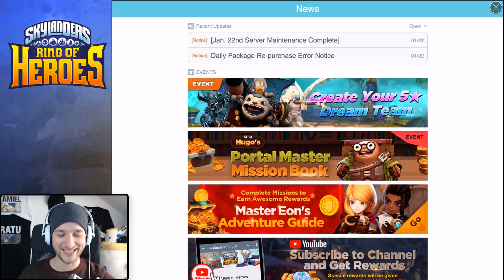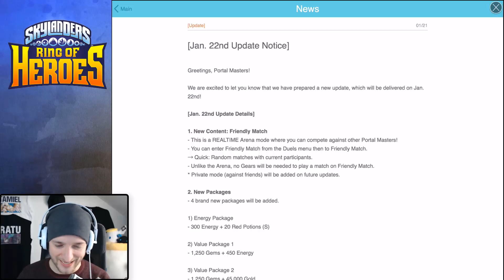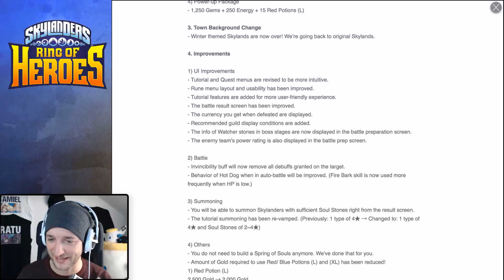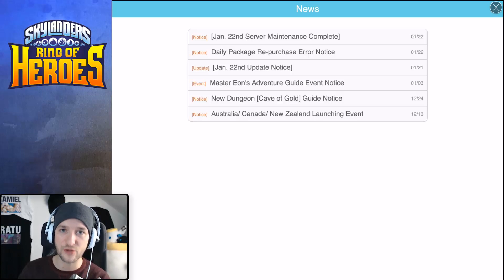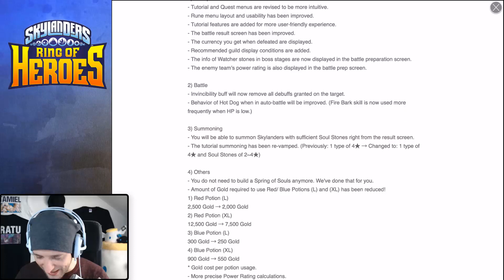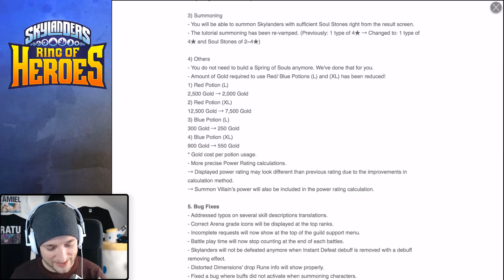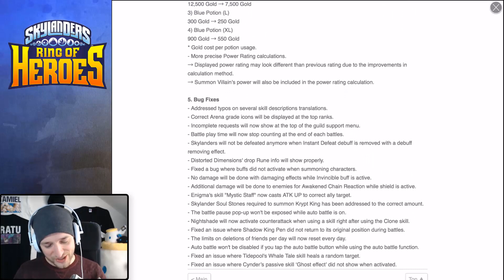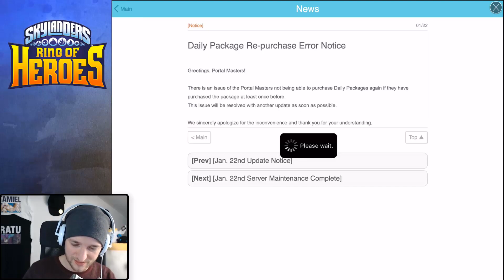UPDATE! + Meine Meinung🔥 Skylanders Ring of Heroes [German/Deutsch APP]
Der neue Patch ist da! Meine Meinung dazu im Video!